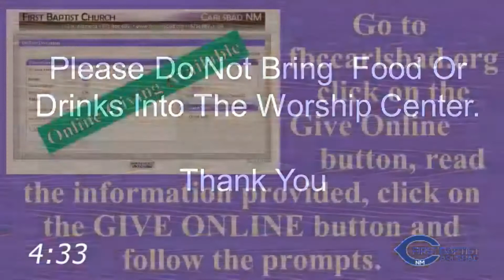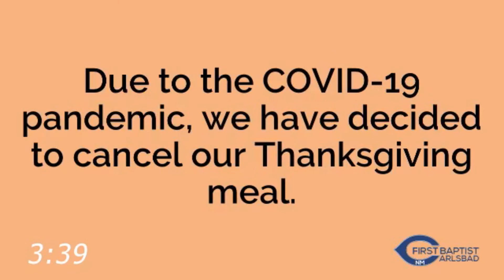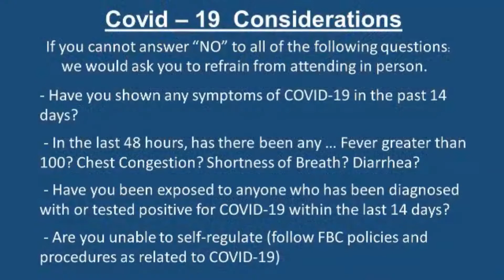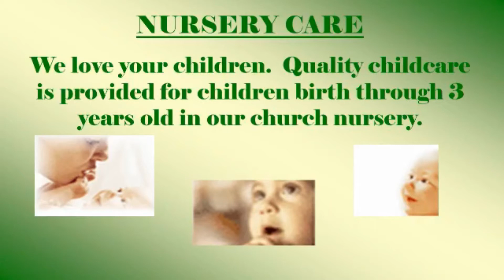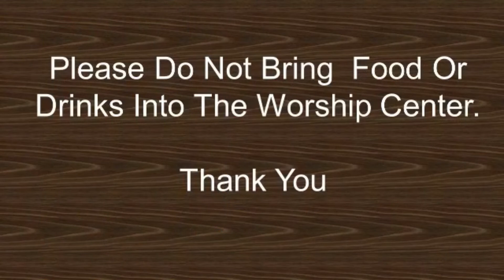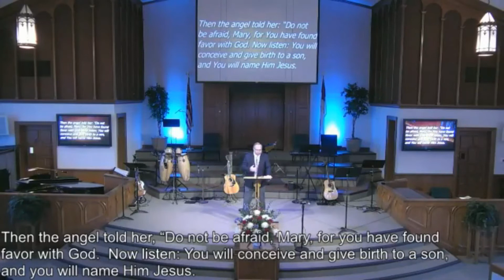November 8, 2020 Worship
We would love to connect with you, and you can help us out by giving us a bit of information so we can know you were watching today using the link below.
All songs used by permission : CCLI License 26021